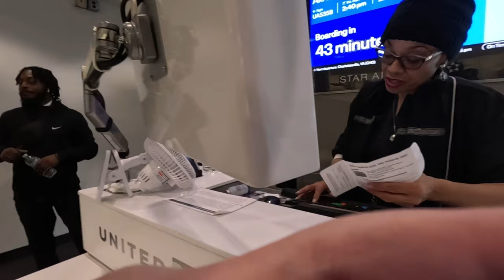A tragedy has happened...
Long story short... a tragedy happened within the family, causing me and my mom to fly out to Ohio to help support the rest of the family in this time of crisis. This is the trip to Ohio.